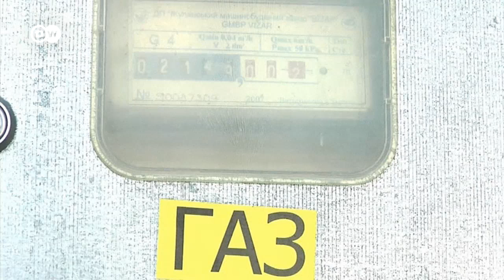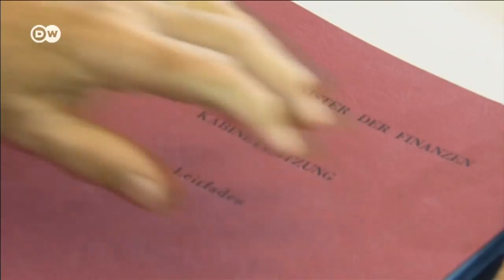Геофактор: Российский газ Украине слишком дорог (04.04.2014)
Россия почти вдвое повысила цены на газ для Украины. Киев ведет переговоры об импорте топлива из Западной Европы. Высказывания министра финансов ФРГ о ситуации в Крыму остаются одной из главных тем немецких СМИ.